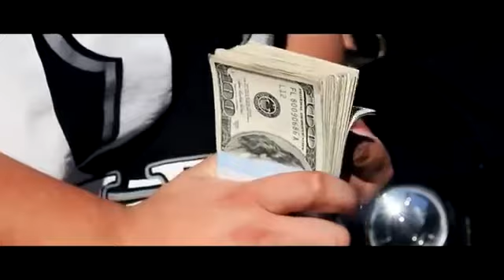Ese Lil One Ft. G Funk - West Coast Gangsters